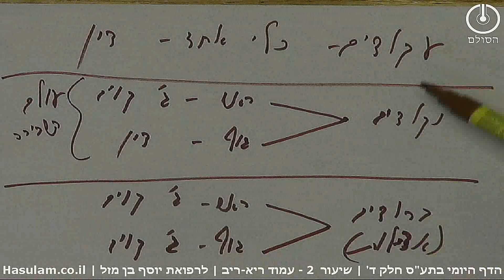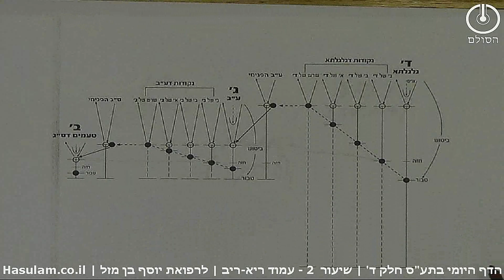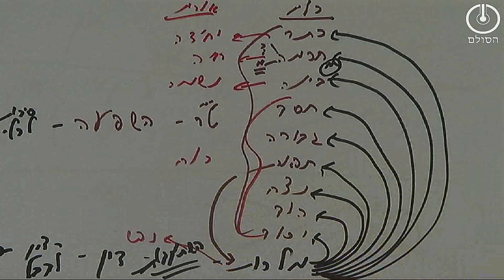הדף היומי בתע"ס | חלק ד' עמוד רי"א-רי"ב | שיעור 2 - סיכום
שיעור 2 – תלמוד עשר הספירות – דף היומי – חלק ד'
פרק א עמ' רי"א-רי"ב – כ"ד אלול תשע"ט

1. עולם א"ק שנקרא עולם עקודים הו א שורש דשורש, עולם האצילות שנקרא גם עולם התיקון הוא בחי' שורש ועולמות בי"ע הם היציאה מהכוח אל הפועל.
2. יש לזכור ולבדוק תמיד האם מדברים מאורות המתלבשים בעלים או רק מכלים, ההבחנה חשובה כי ישנם סדרים הפוכים בין אורות לכלים.
3. השורשים של עולמות בי"ע נקראים עקודים נקודים וברודים שהם בהתאמה כנגד עולם א"ק, הנקודים, ואצילות.
4. עולם העקודים נקרא כך משום שעקוד (קשור) שכל הרצונות קשורים בכלי אחד. וזה נקרא גם קו אחד שבעולם זה הכלי, דהיינו המלכות, היא במידת הדין וכלן אי אפשר היה לקבל בה אור בכלל. וכל האור שהתקבל בעולם העקודים היה רק בט' ראשונות.
5. עולם הנקודים יצא כך שבראש יש ג' קוין והגוף שהוא הז"ת הוא במידת הדין. עולם זה נקרא גם עולם השבירה.
6. עולם הברודים שנקרא גם עולם אצילות, גם ראשו בג' קיון וגם גופו בג' וין והא נקרא גם עולם התיקון ובו יש עשרה כלים ועשרה אורות. כראוי והם הנקראים ע"ס כהלכתן.
7. בתחילה עלה במחשבה לבוא העולם במידת הדין, דהיינו בהשתוקקות העצמית לכלי אחד, ראה שאין העולם מתקיים כי לא ניתן לקבל אור במלכות שהיא מידת הדין ולכן הקדים מידת הרחמים ועשה אותה לסיבה לקבלת האור. ובזה מתאפשר לקבל אור גם במלכות שהיא מטרת הבריאה.
8. בעולם העקודים יש שרש לג' קוין ולי' כלים שהם הנקודות שיצאו בכל פרצוף.
ניתן לעקוב אחרי העדכונים וליצור קשר